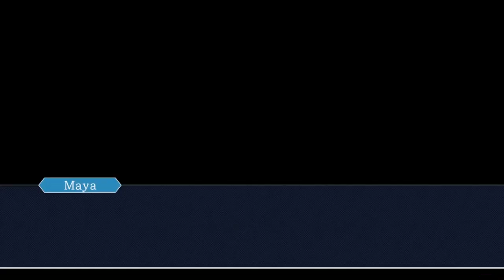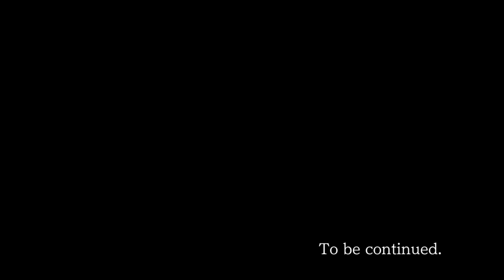SOMEONE HELP US! - Let's Play Phoenix Wright: Ace Attorney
I'm really hoping this is the last of Oldbag